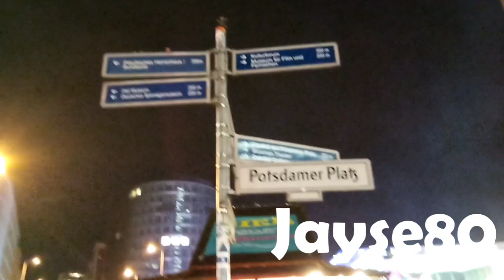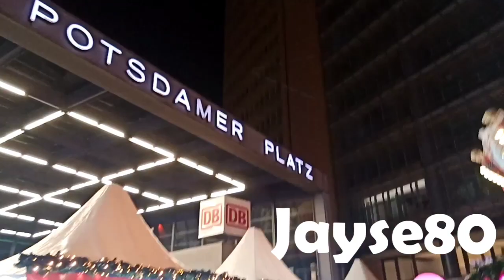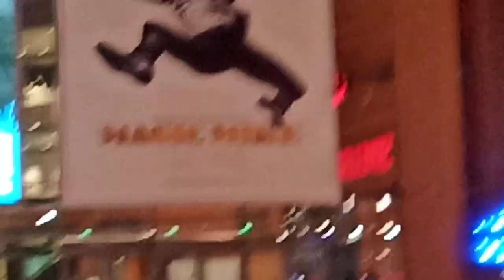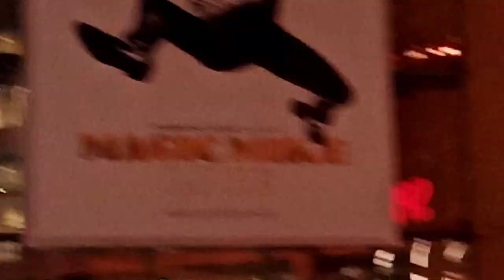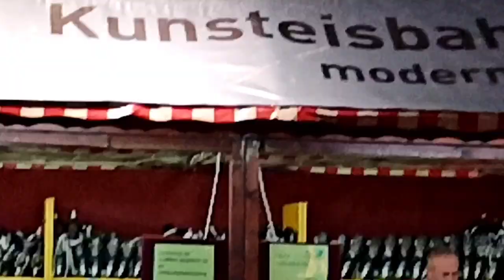4K- Berlin Weihnachtsmarkt 2019 | Christmas Market in Germany 2019 🇩🇪🎁🎄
Berlin Weihnachtsmarkt 2019 | Christmas Market in Germany is one of most visited popular country in Europe with over 2 Million annual Visitors.
Berlin Germany is the capital .
Christmas. market. 2020.

Der traditionelle Weihnachtsmarkt geht entlang der Alten Potsdamer Straße bis zum Marlene-Dietrich-Platz. Das Wintersportzentrum Winterwelt am Potsdamer Platz ist ein Besuchermagnet und ein Highlight unter den Berliner Winterattraktionen. 4k
Christmas. market. 2020.

Englisch Content
Potsdamer Platz ist Historic Square,Since fall of Berlin wall and today is also most visited place in Berlin Germany for sehtseeing  , restaurants, 🏨 hotels , mall of Berlin , Sony Center Berlin , Cinemas , Theatre, 🌃 Nightlife
Christmas. market. 2020.

Potsdamer Platz is an important public square and traffic intersection in the centre of Berlin, Germany, lying about 1 km south of the Brandenburg Gate and the Reichstag, and close to the southeast corner of the Tiergarten park. Christmas. market. 2020.

German Content
Berlin Weihnachtsmarkt, Der Weihachtsmarkt  am Potsdamer Platz findet vom 25. November bis 25. Dezember statt.
 Öffnungszeiten: Täglich von 10 bis 22 Uhr , Potsdamer Platz
Winterwelt am am Potsdamer Platz lockt mit sportlichen Highlights für Besucher.Wintersport  und Weihnachtsmarkt aufeinander.

Christmas Market Berlin in Potsdamer Platz,

Christmas. market. 2020.
*TOURS in 2020. | BERLIN* | Christmas. | Berlin. | Weihnachtsmarkt.

CHRISMAS IN BERLIN 2021
CHRISTMAS MARKETS 2021 IN BERLIN
CHRISTMAS GARDEN BERLIN
CHRISTMAS GARDEN BERLIN 2021
BERLIN CHRISTMAS MARKETS
CHRISTMAS DECORATIONS BERLIN
CHRISTMAS GARDEN 2021
BERLIN CHRISTMAS DECORATIONS 2021
CHRISTMAS GARDEN BERLIN TICKETS 2021